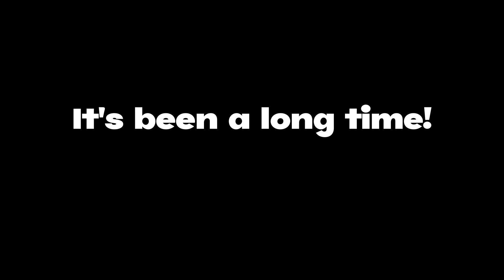Huge DIAMOND Mine Update! 💎💎 | Easter Egg Hunt 🐣🥚 in Pet Simulator X - HLG OZI